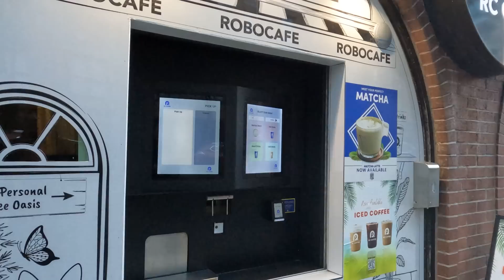We went to Banaras || Banaras in Canada || Desi food || Night out Downtown Toronto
Downtown at Night